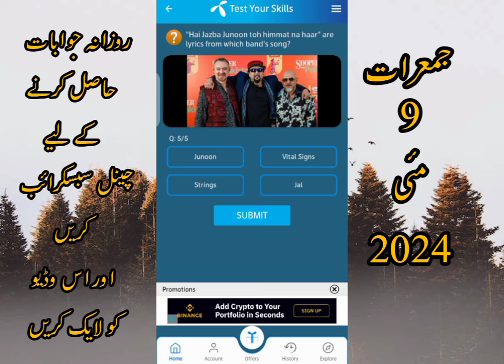9 may 2024 questions and answers | My Telenor TODAY Answers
telenor today
telenor skill
telenor today
telenor questions
telenor questions
telenor questions today
telenor quiz
question answer
question answer app
question today
skill test my telenor
telenor
telenor answer
telenor answer today
telenor answers
telenor answers today
telenor app
today question
today questions
today skills
today telenor

telenor question 9 may 2024
telenor 9 may 2024
today telenor 9 may 2024
my Telenor app today question answers app  may 2024
my telenor app answer today 9 may 2024
my telenor app answertoday  today 9 may 2024
my Telenor app answers today
my Telenor app answer 9 may 2024
2024 my Telenor april 2024 Telenor answer today questions 9 may 2024

answer question
my
my telenor
my telenor 9 may 2024

telenor today 9 may 2024
telenor question today 9 may 2024
9 may 2024
my telenor quiz 9 may 2024
telenor quiz
telenor free internet
telenor song
telenor
telenor package
telenor song
telenor
telenor package
today's telenor questions  9 may 2024 my telenor 9 may 2024 Telenor 9 may 2024 telenor quiz
 quiz 9 may 2024 telenor
9 may 2024 telenor quiz
test your skills
 2024
test your skills and 9 may 2024
telenor questions 9 may 2024
9 may 2024